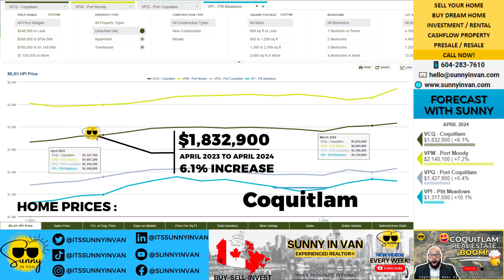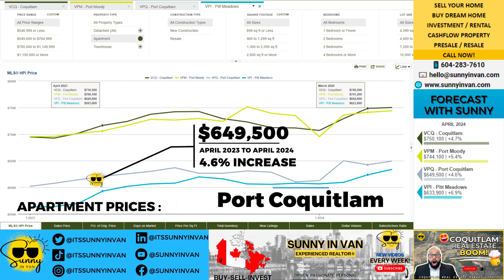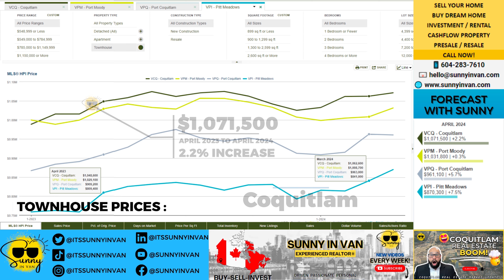📈 Coquitlam's Real Estate Market Rises to New Heights! 🚀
🤩 Coquitlam's Real Estate BOOM! Must-Watch Market Update 🌆

Forecast With Sunny:

Next, let's dive into the latest property price trends for Coquitlam, Port Moody, Port Coquitlam, and Pitt Meadows.

First up, let's talk property prices.
In Coquitlam, prices increased by 2.0% from April 2023 to April 2024, bringing the price to $1,122,800.
Port Moody saw a 2.2% increase, with prices now at $1,132,400.
Port Coquitlam experienced a more substantial rise of 4.1%, with the price now at $969,600.
And Pitt Meadows tops the list with a 10.1% increase, bringing property prices to $960,500.

Now, let's move on to home prices.
In Coquitlam, home prices surged by 6.1%, reaching a price of $1,832,900.
Port Moody saw a 7.2% increase, with home prices at $2,140,100.
Port Coquitlam experienced a 5.4% rise, with home prices at $1,427,900.
Pitt Meadows showed significant growth with a 10.1% increase, bringing home prices to $1,317,000.

Next, let's check out apartment prices.
In Coquitlam, apartment prices increased by 4.7%, reaching $750,100.
Port Moody apartments rose 5.4% at $744,100.
Over in Port Coquitlam, apartment prices rose by 4.6%, now at $649,500.
Pitt Meadows leads again with a 6.9% increase, bringing apartment prices to $633,900.

Finally, let's talk about townhouses.
In Coquitlam, townhouse prices increased by 2.2%, reaching $1,071,500.
Port Moody townhouses saw a slight rise of 0.3%, with the price at $1,031,800.
Port Coquitlam townhouses experienced a 5.7% increase, bringing the price to $961,100.
And in Pitt Meadows, townhouse prices jumped by 7.5%, now at $870,300.

The real estate market in these areas is bustling with activity. Whether you're buying or selling, staying informed about these trends is crucial.

Ready for your dream home? We're here to help you!

🏡 Explore Our Website for Services and essential Real Estate Insights! 🏡

Sunny Sund is a licensed REALTOR® part of eXp Realty Canada.